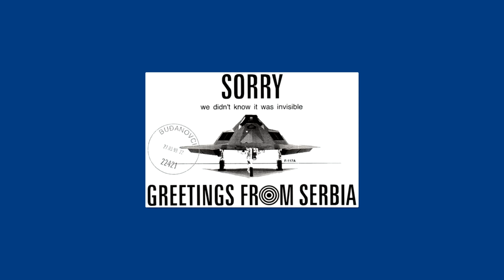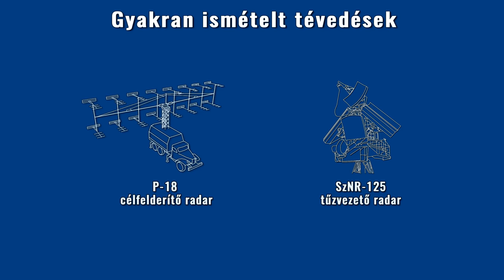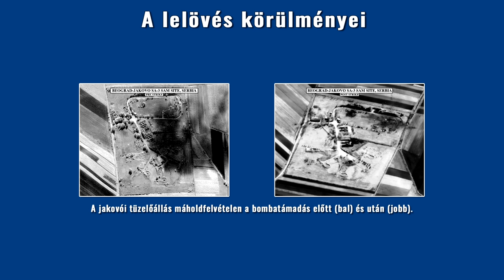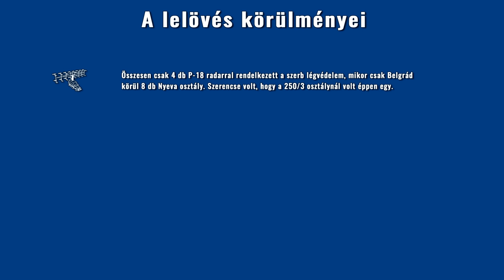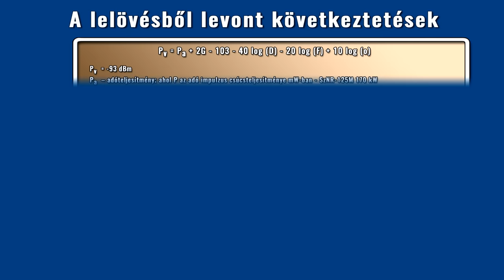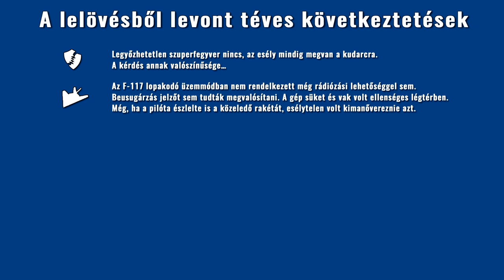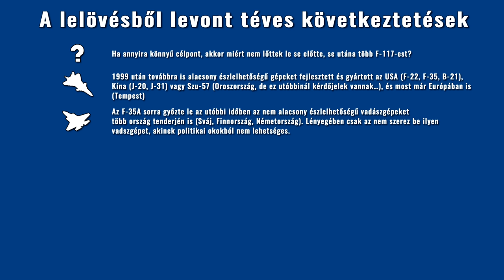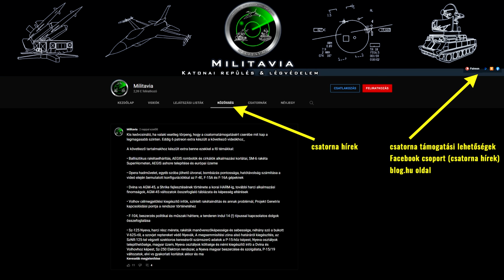F-117 kontra Sz-125 Nyeva - a lopakodó lelövése és annak utóélete [Mítoszoszlatás]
Az F-117 lelövésének körülményei az 1999-es Allied Force hadművelet alatt.
A leggyakoribb téveszmék cáfolata, az események pontos bemutatása eredeti források alapján.

Csatorna támogatása itt lehetséges.

Írott formában a videó anyaga.

0:00 Előszó
0:33 Intro
0:45 Bevezető
1:42 Gyakran ismételt tévedések
5:27 A lelövés körülményei
15:45 A lelövésből levont következtetések
17:57 A lelövésből levont téves következtetések
27:39 Közreműködők

Szerbiai források

АГРЕСИЈА НАТО
Генерал Спасоје Смиљанић
Београд 2009

СМЕНА
Ђорђе С. Аничић
Београд 2009

VAZDUŠNI RAT NAD SRBIJOM 1999. GODINE
Војап В. Dimitrijević, Jovica Draganić
Beograd 2010

MISSILEERS AGAINST THE STEALTH
Mihajlo S. Mihajlovic & Djordje S. Anicic
MSM Publishing, Toronto, Canada 2019